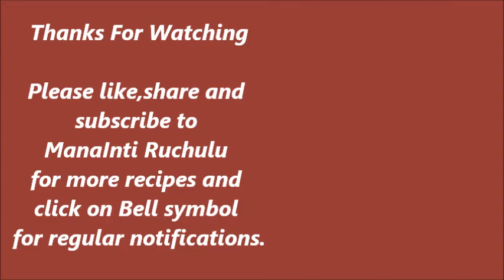Munagaku Paratha - Drumstick Leaves Paratha